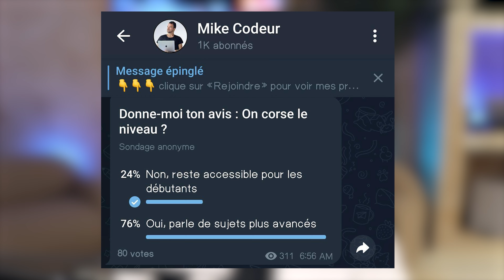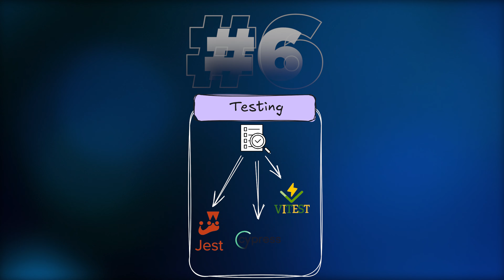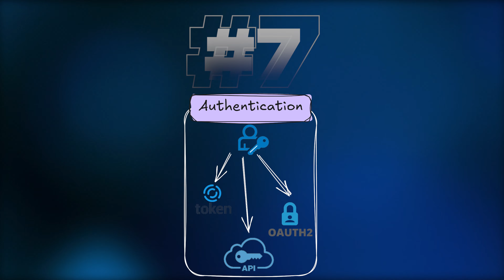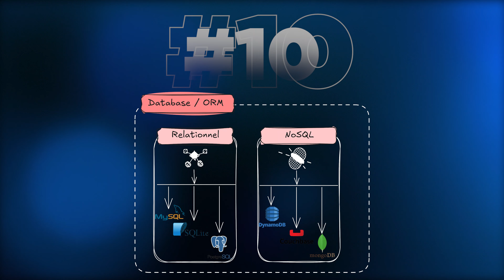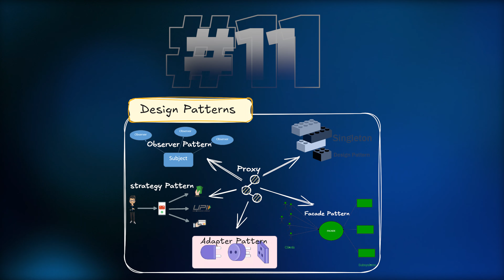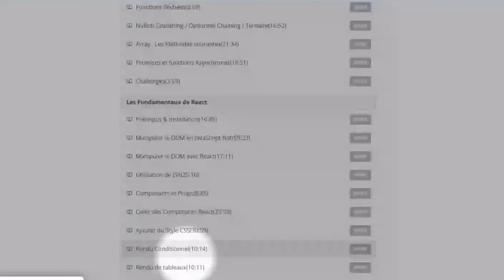RoadMap : De développeur Junior à Senior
🔗 Télechargez la Roadmap Senior

👇 Comment Progresser en Algorithmique ? (Pour développeur)

Dans cette vidéo :

✔ Road Map du Junior au Senior
✔ Des exemples concrets et conseils

00:00 - Intro
02:23 - Les outils de collaboration
03:59 - Langages de programmation
04:49 - Les APIs de développement
06:07 - Frameworks
07:25 - Serveurs web et Cloud
08:41 - Testing
09:42 - Authentification
11:18 - Structures de données et algorithmes
11:35 - CI/CD
14:38 - Base de données / ORM
15:41 - Design Patterns
16:59 - Architecture logicielle
17:46 - System design
18:35 - Monitoring / Observabilité

😼 QUI EST MIKE CODEUR ?

Développeur Fullstack depuis plus de 15 ans, j'ai décidé de changer de vie, de quitter le salariat pour devenir freelance et entrepreneur. Je suis maintenant formateur et coach depuis Bali en Indonésie.

Mike Codeur ! ✊